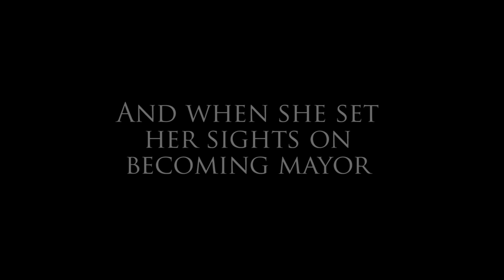Saving Dinah: Trailer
Saving Dinah is the story of a family whose comfortable, upper-middle class life is shattered when their border collie, Dinah, is stolen, and Caroline Sheppard – wife, mother and mayoral candidate – sets out to rescue her.